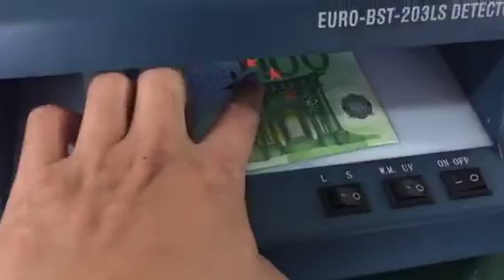EURO BST 203LS UV detector Long and Short UV detection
This model has UV detection, UV has long and short UV tube, also have White Light detection. For most currencies and documents in the world.

Features:
This product is equipped with 6W, 365 nanometers UV tube,  and 4W UV tube,254 nanometers ultraviolet tube,  and fluorescent tube, which are well illuminated and have long life service.
It is applicable for various kind of banknote by detecting paper quality, watermark and fluorescent ink.
Large working room for detection of various currencies, cryptographic securities and bills;
Provided with darkroom for fake detection for clear observation of anti-counterfeiting mark of bills;
Using high efficient drive circuit, low failure rate;
Fine in appearance, easy in operation.

Specifications:
Power supply: 230V/50HZ
Power consumption: 10W
Dimension: 255 * 152 * 125 (mm)
Weight: 0.75 kg